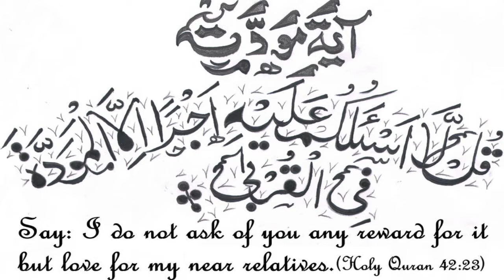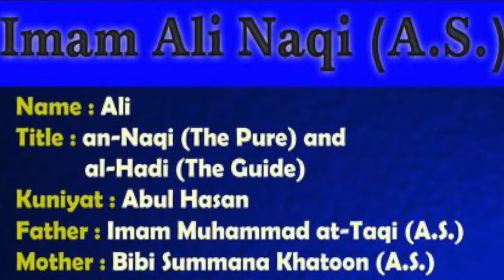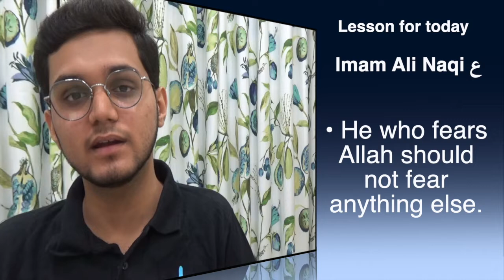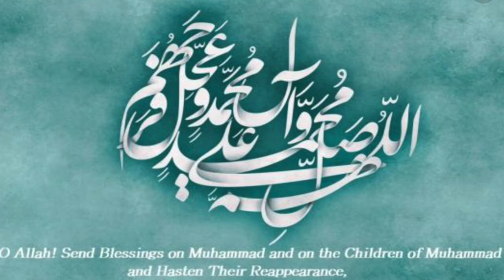Lec 20 - Imam Ali Hadi Naqi (a.s.) - Life History of 14 Maa'soomeen (a.s.)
Links mentioned in the lecture :
1. Audiobook of Nuqoosh e Ismat {Biographies of 14 Maa'soomeen (a.s.)}